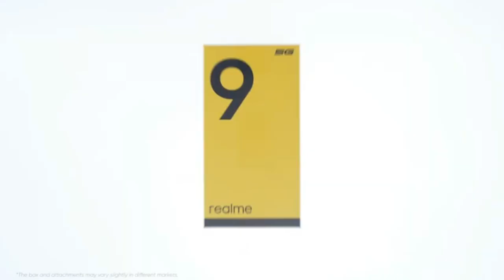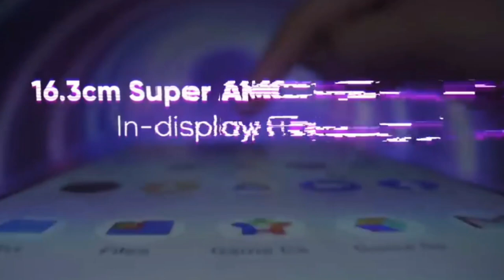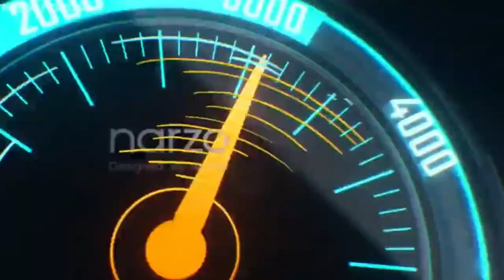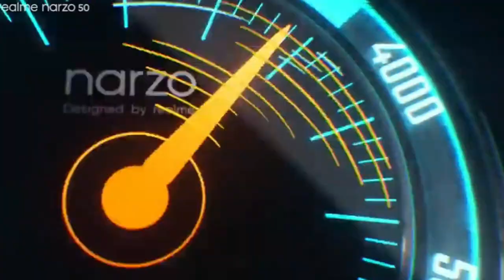Best Realme Phone Under 15000 in 2022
Your Related Queries Solved:

realme best smartphone under 15000
realme phone under 15000
realme 5g phone under 15000
realme gaming phones under 15000
best realme mobile under 15000 in 2022

technology smartphone
Technology smartphone